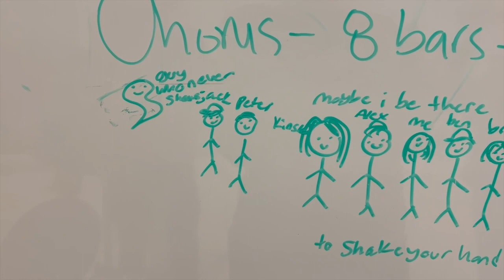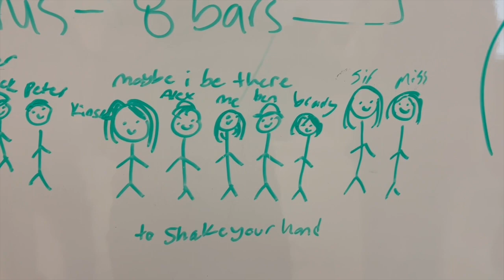“Share the Land” - Waterford Valley High School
Waterford Valley High is located in beautiful and historic St. John’s, Newfoundland! Our Applied
Music 3206 class is thrilled to be a part of the CBC Best Music Class again this year. The
students chose to learn “Share the Land” by The Guess Who. They did their own arrangement,
learned new things and had a few laughs along the way. We hope you enjoy the performance as
much as we enjoyed making it!

For more information about the Canadian Music Class Challenge please